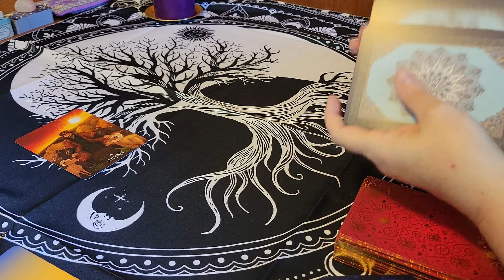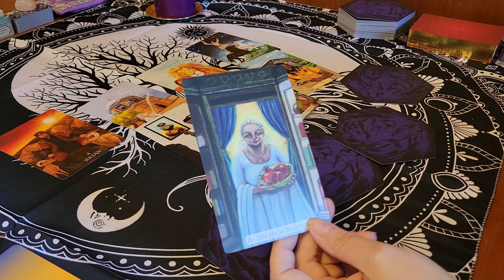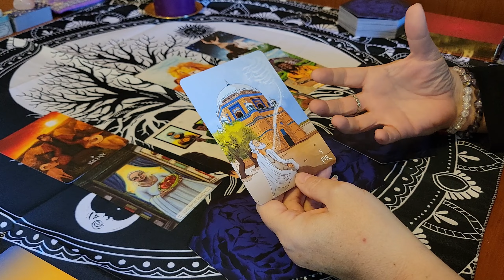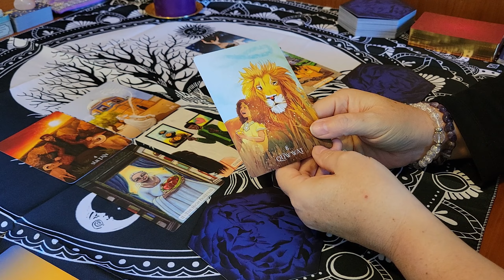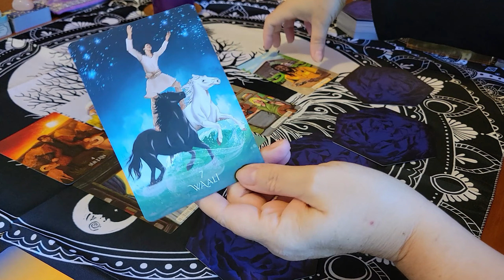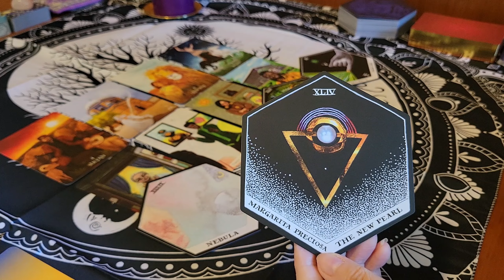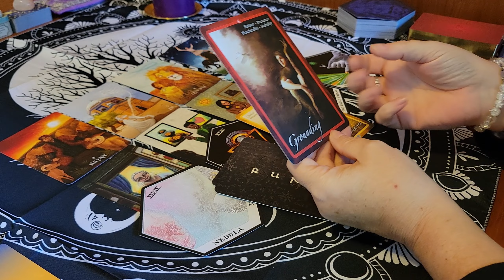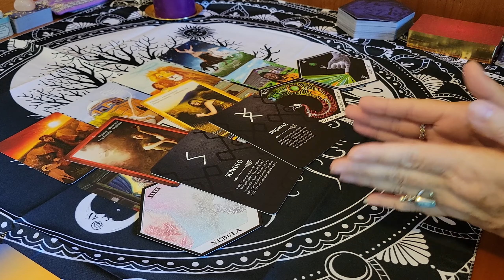CANCER ** SINGLES - NEW LOVE ** OCTOBER Tarot & Oracle Card Reading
Thank you for joining me today. This is your OCTOBER 2022 SINGLES - NEW LOVE Tarot & Oracle card reading for all CANCER (Sun, Moon, Rising, Venus). This reading is for anyone in a romantic relationship.

Decks used in this reading (links included to purchase):
Modern Love Tarot
Sufi Tarot
The Wild Unknown ALCHEMY
Chakra Insight Oracle
Runes Reading Cards (from ETSY)
Promo links:

Victoria XOXO